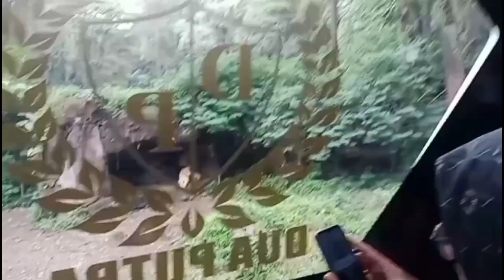TEMPATNYA SATWA DI LEPAS BEBAS //TK_DWP_HENDROSARI_-_GRESIK